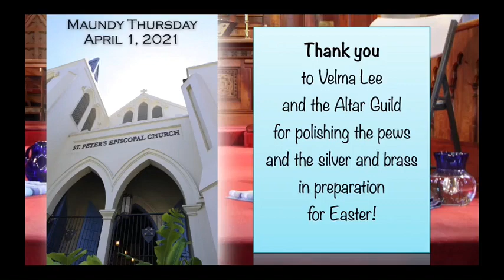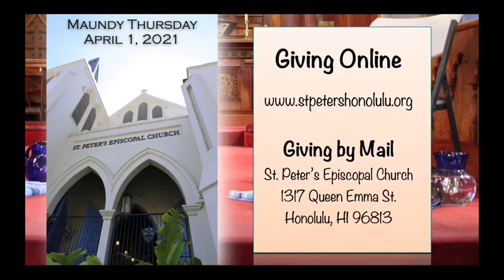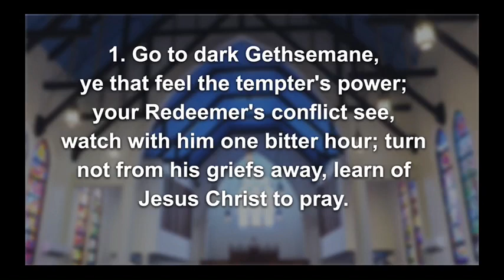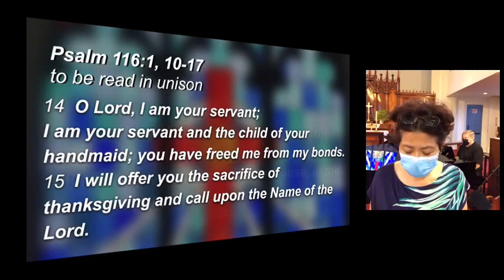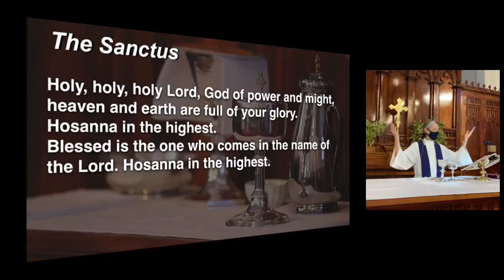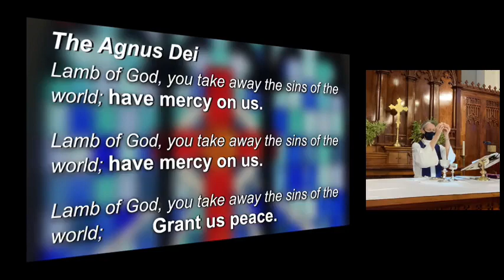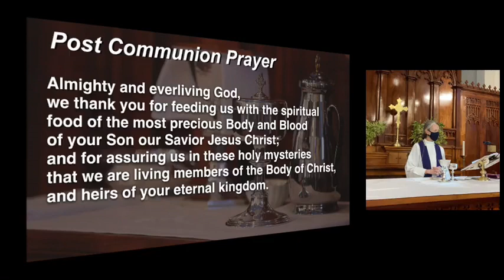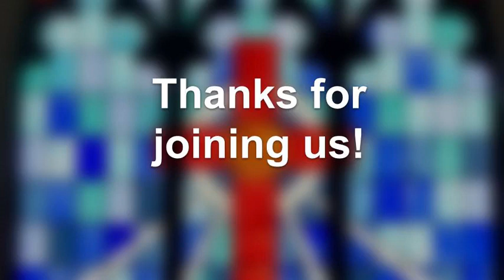Maundy Thursday Service 04/01/2021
Maundy Thursday Service held at St. Peter's Episcopal Church on April 1st, 2021.

Sony ATV Publishing, Warner Chappell, LatinAutorPerf, UNIAO BRASILEIRA DE EDITORAS DE MUSICA - UBEM, LatinAutor - SonyATV, SOLAR Music Rights Management.
Some content are not owned by St. Peter's Episcopal Church and is copyrighted by other people.